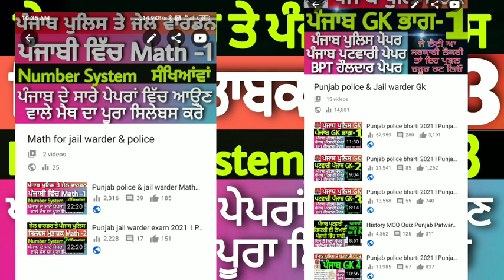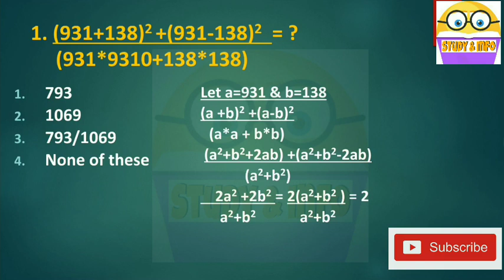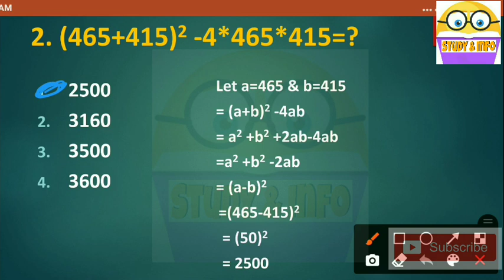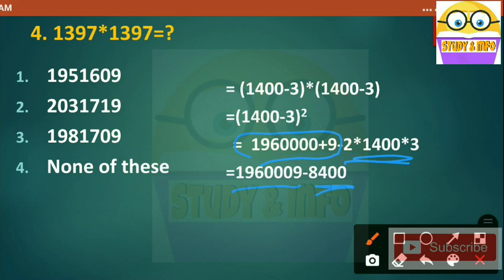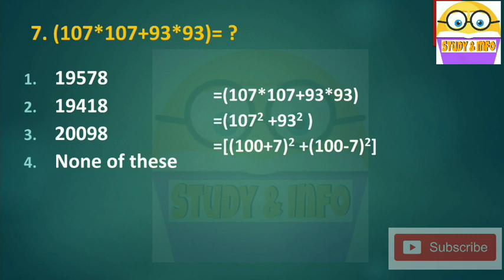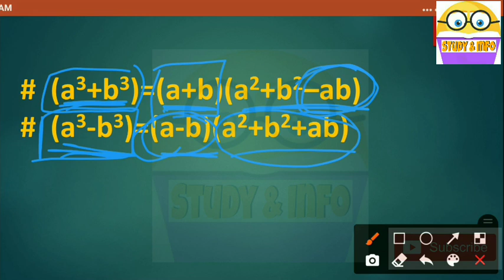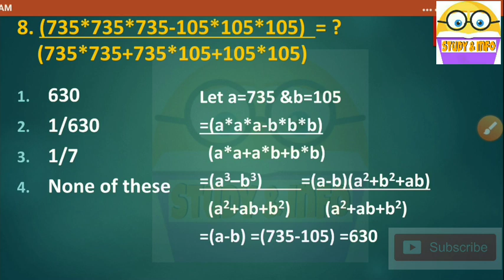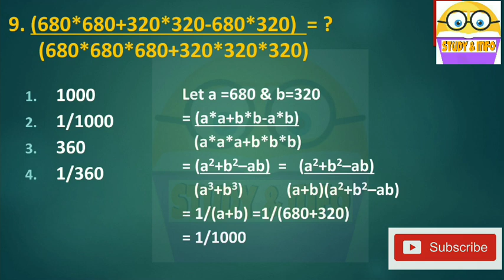Punjab jail warder exam 2021 l Punjab jail warder Math -2 l Punjab police bharti 2021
Punjab police & jail warder Math class l Punjab police bharti 2021 l Punjab jail warder syllabus l study & info l

ਪੰਜਾਬ ਪਟਵਾਰੀ ਤੇ ਪੰਜਾਬ ਪੁਲਿਸ Books ਖਰੀਦਣ ਲਈ link 👉

Math Rs agarwal ( latest  edition )

Exams cover
1)punjab police sub inspector
2)punjab police B1 exam holdar test
3)punjab patwari
4)psssb clerk
5)Ppsc all exams
6)punjab & haryana highcourt clerk
7)punjab food inspecter exam
8)punjab coperative society exam
9)punjab puda clerk
10)punjab police bharti 2021
11)punjab police CID bharti 2021
12)punjab senior assistent exam
13)punjab naib tehsildar exam
14)punjab pcs exam

punjab police si previous paper ,punjab police constable previous paper,punjab police si previous paper pdf,